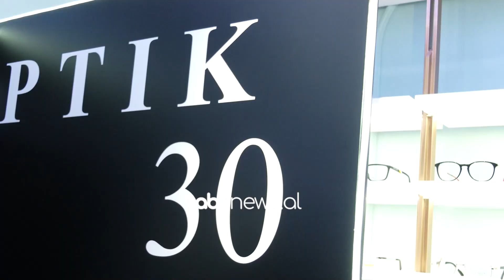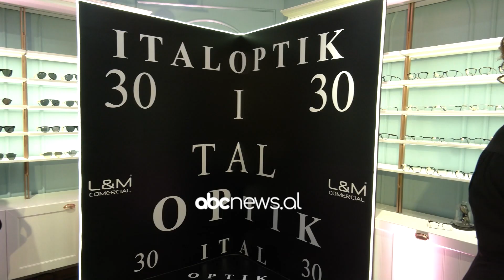ItalOptik mbush 30 vjeç/ Tre dekada përkushtim dhe cilësi ndaj klientëve